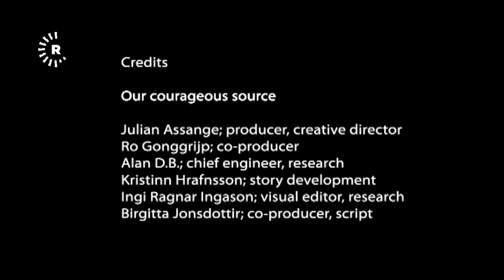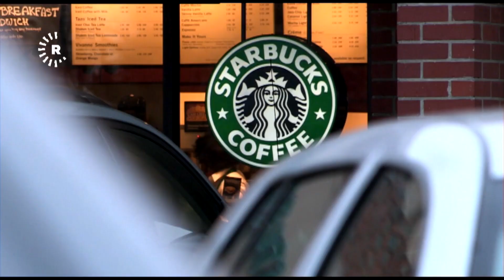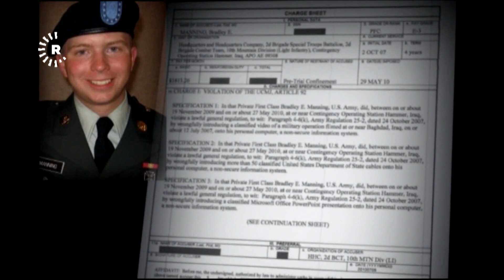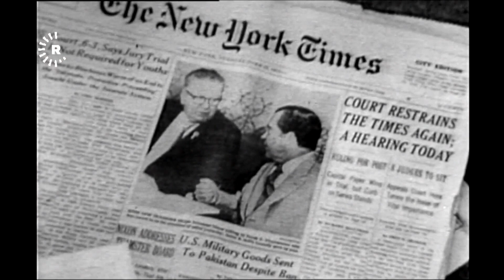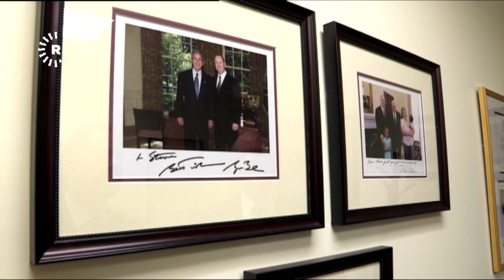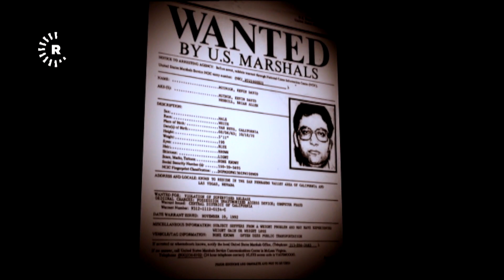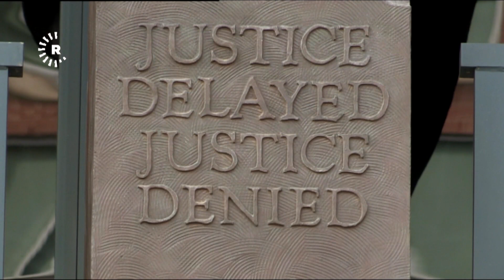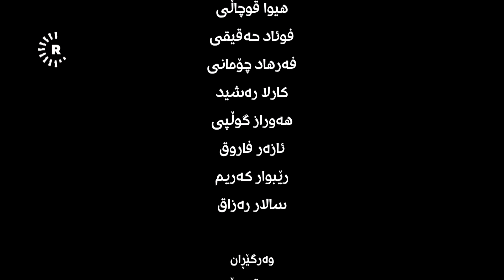BelgeFilm- Kuştina bêmebest | بەڵگەفیلم- کوشتنی بێ مەبەست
ئەم ڤیدیۆیە کە ساڵی 2007 تۆمارکراوە کۆمەڵێک پیاوی بێ چەک نیشان دەدات کە لەلایەن کۆپتەرەکانی ئاپاچی ئەمریکاوە لەنێو شەقامێکی بەغدا هێرشیان دەکرێتەسەر و دەنگی ئەو سەربازانەش تۆمارکراوە کە هێرشەکە ئەنجام دەدەن. دوو لەو کەسە بێ چەکانەی کوژران کارمەندی رۆیتەرز بوون. دوو منداڵیش لەنێو ئۆتۆمبێلەکەدا بەسەختی بریندار بوون.

ڤیدیۆکە ناونرا کوشتنی بێ مەبەست و بووە بەڵگەیەک بۆ ویکیلیکس. فەرماندەیەکی پێشووی سوپای ئەمریکاش دەڵێت؛ ئەوەی من بینیم تاوانی جەنگە.

لەم بەڵگەفیلمەدا کە بەرهەمی ساڵی 2013 ـەیە باسی کاردانەوەکانی ئەو رووداوە دەکرێت.

Ev vîdyoya ku sala 2007an hatiye tomarkirin, komek peyayên bê çek nîşan dide ku ji hêla kopterên apaçî yên Amerîkayê ve li nêv kolaneke Bexdayê êrîş li ser wan tê kirin û dengê wan serbazan jî hatiye tomarkirin ku wê êrişê encam didin. Du ji wan kesên bê çek ên ku hatine kuştin karmendên Reutersê bûn. Du zarok jî li nav otomobîlê bi giranî birîndar bûn.

Vîdyo bi navê kuştina bêmebest hat binavkirin û bû belgeyek ji WikiLeaksê re. Fermandeyekî berê yê artêşa Amerîkayê jî dibêje; a ku min dît tawana şer e.

Di vê belgefîlmê de ku berhema sala 2013an e behsa karvedan û bertekên wê bûyerê tê kirin.